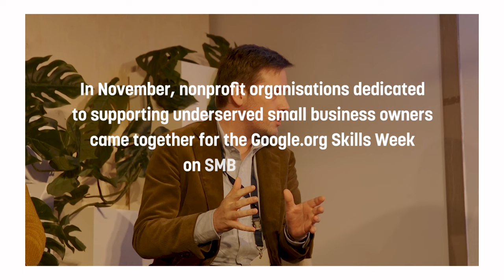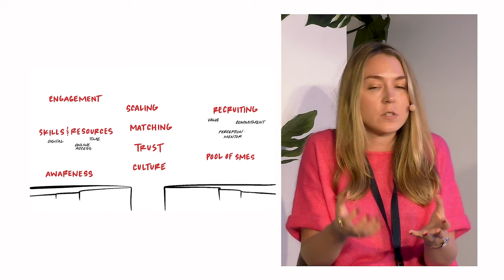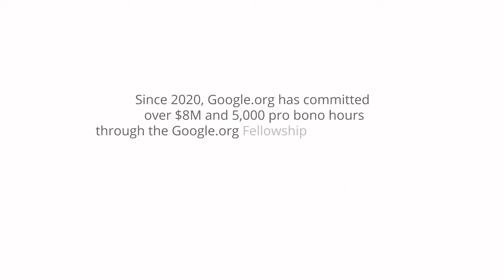Growing small businesses in a digital world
In November, seven nonprofit organisations from across Europe and the Middle East came together for the Google.org Skills Week on SMB Mentorship. The week began with speeches from Mark Boris Andrijanič, Slovenia’s Minister for Digital Transformation and MEP Henna Virkkunen; followed by a two-day design sprint, where the non-profits collaborated on new ways to accelerate their work supporting underserved small business owners through mentorship and training.